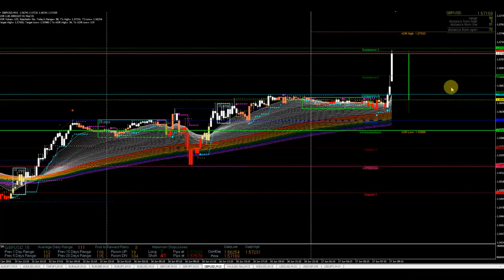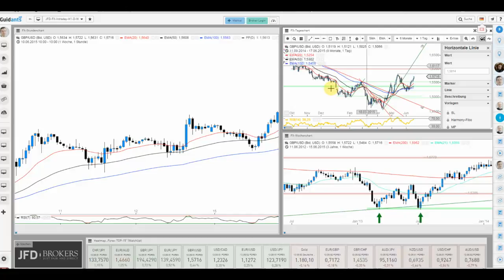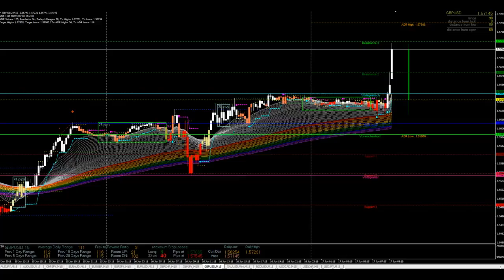GBP/USD (Cable) zu den NEWS!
Das GBP/USD zog schon vor den News (bspw. Arbeitslosengeldbezieher im Mai -6.500. Erwartet wurden -12.500) auf neue Tageshochs hinaus. Dennoch wollen wir die möglichen weiteren Chancen eingrenzen.